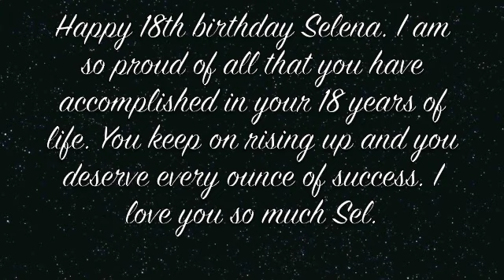Happy Birthday Sel! (early)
Hi, so I just wanted to make this video to wish my rolemodel Selena Marie Gomez a happy birthday. I love you so much Selena. You have no idea how proud of you I am. You deserve every ounce of success you've earned it. You are so beautiful, and kind, and you truly care about others. I hope your birthday is amazing, just like you.
-Mari

xo

Yes I know today is not her birthday, its on Thursday but I won't have time to upload it next week so I did it today!

comment? :D